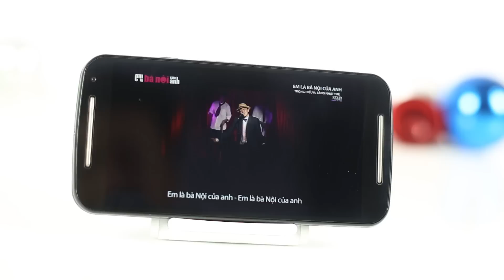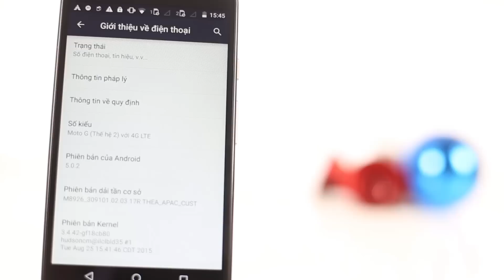HoangHaMobile Mở hộp Motorola Moto G (2nd Gen): Có thực sự đáng mua?